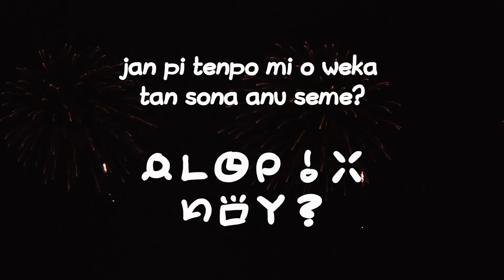o awen e tenpo pini | Auld Lang Syne | toki pona translation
sitelen "Particles 6" en sitelen "Particles 9" en sitelen "Particles 12" en sitelen "Particles 20" tan lipu

jan pi tenpo mi o weka tan sona anu seme?
jan en tenpo pini o weka ala weka tan sona?

o awen e tenpo pini lon sona, jan mi o.
mi moku e pona la mi awen e tenpo pini.

mi lon tan ni: mi lon tan ni: mi lon tan ni: mi lon.